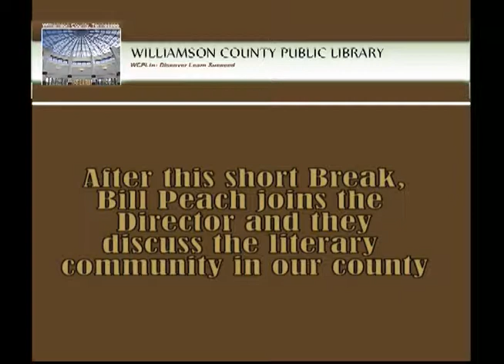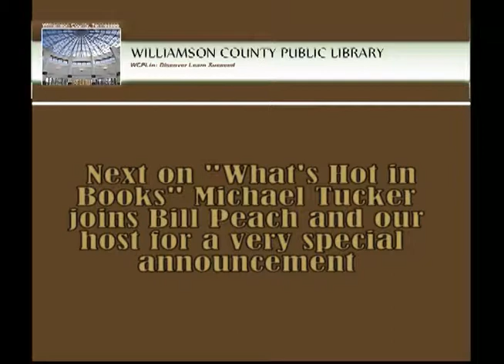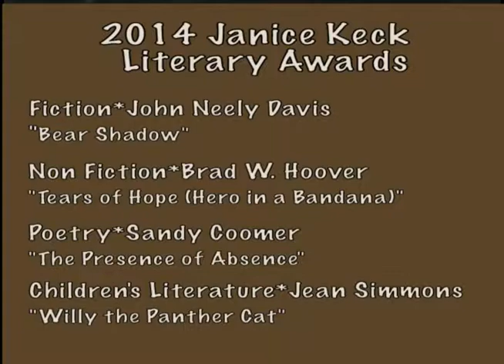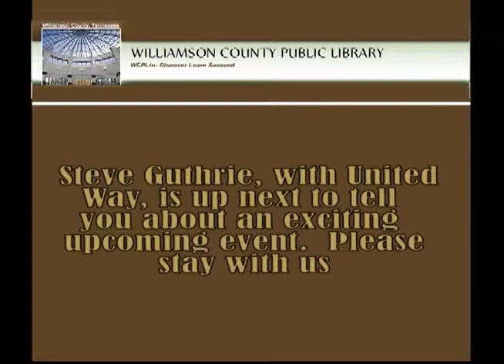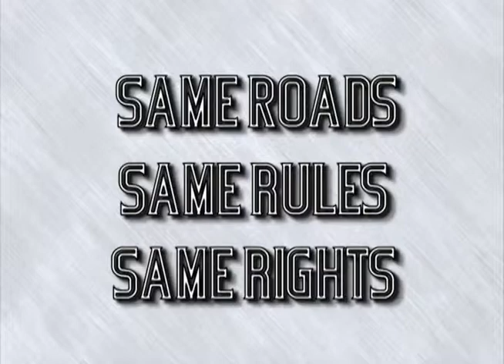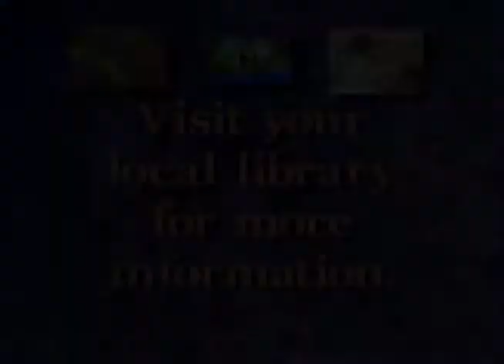Not Just Books - Episode #018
Not Just Books - Episode #018. Hosted by Dolores Greenwald, WC Library System Director. Guests: Bill Peach, Michael J. Tucker and Steve Guthrie.